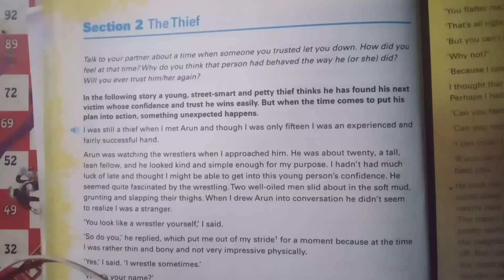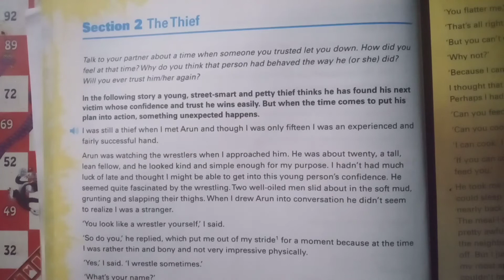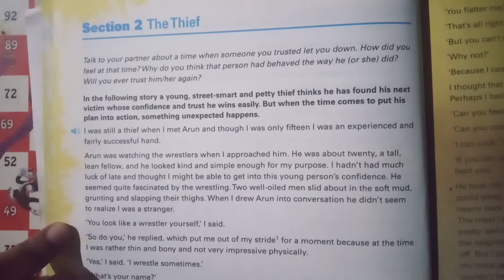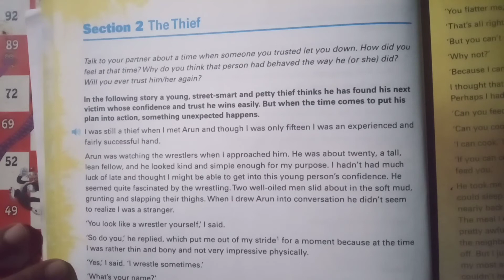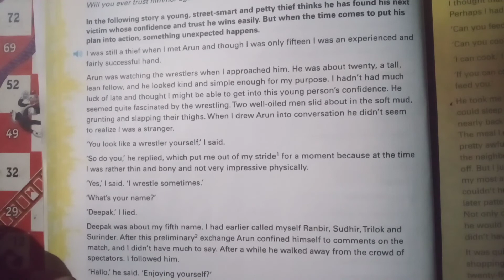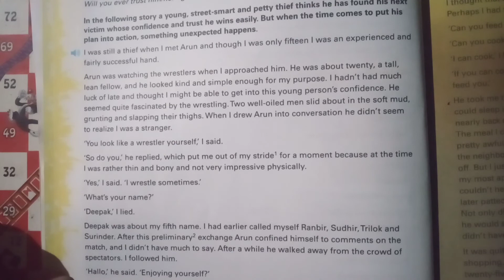Erudite 14 May Alt. Eng. Class 8 by Rahman Sir